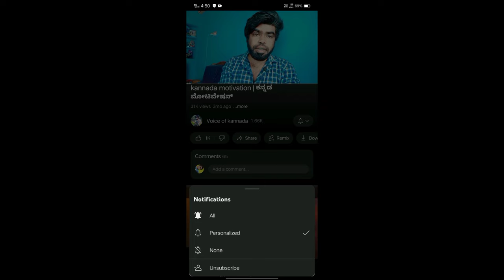ಆದ್ರೇ ಇದನ್ನೆಲ್ಲ ಮಾಡೋಕೆ ಧಮ್ ಇರ್ಬೇಕು ಅಷ್ಟೇ | Love tips kannada | women psychology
ಸುಮ್ನೇ ಹೇಳ್ತಿಲ್ಲ ಇದೆಲ್ಲಾ ನಿಜವಾಗ್ಲೂ work ಆಗುತ್ತೇ ಒಂದ್ ಸಲ try ಮಾಡಿ ನೋಡಿ ಆಯ್ತಾ 😉😉
ನನ್ನ ಬೇರೆ ವೀಡಿಯೋಸ್ ಕೂಡಾ ನೋಡಿ ಖಂಡಿತ ಇಷ್ಟ ಆಗುತ್ತೇ 😊